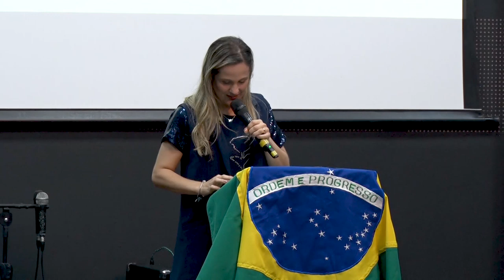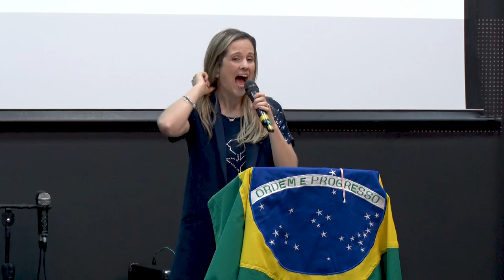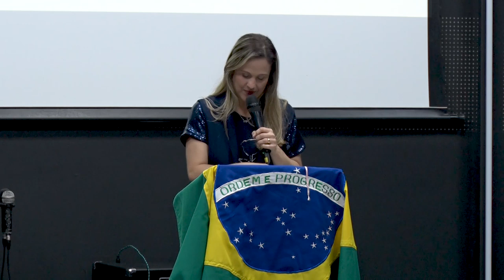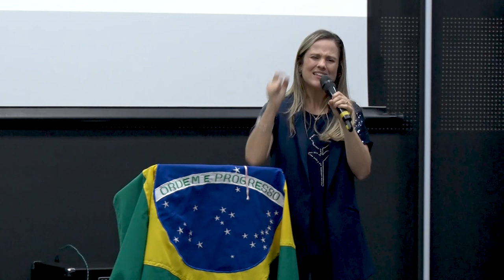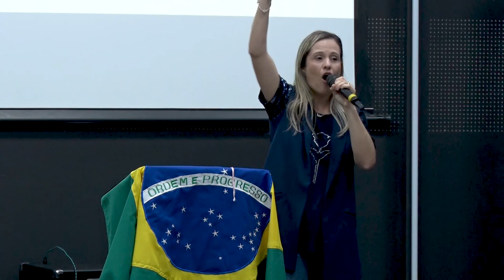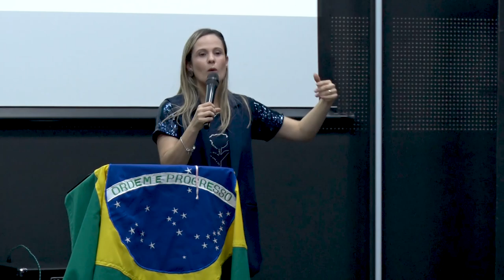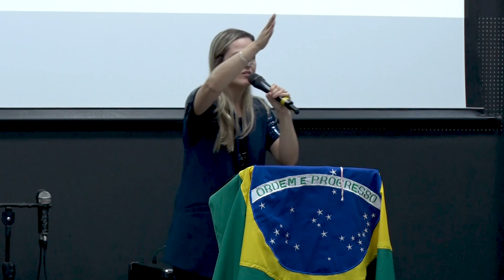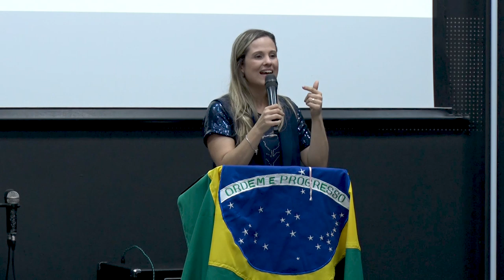Empoderada Pelo Espírito Santo| Pra. Mari Rios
Culto Preciosa com a Pastora Mari Rios no dia 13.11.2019 com o tema "Empoderada Pelo Espírito Santo".